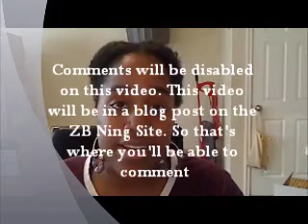Guess How Many Contest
Zipporah Beauty Ning Site Contest

If you want to enter this contest you must be a member of Zipporah Beauty's Ning Site. The Blog Post for this Contest Will Be On The Main Page Of the Site. So Remember Enter There. Please Don't Inbox Me Your Guess Here On Youtube . Remember To Comment On The Blog Post On Zipporah Beauty's Ning Site.